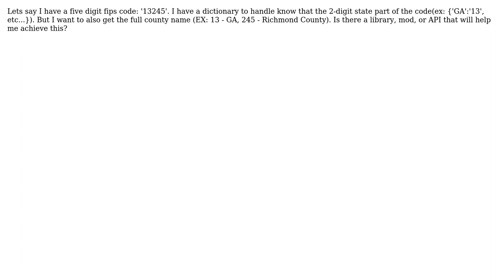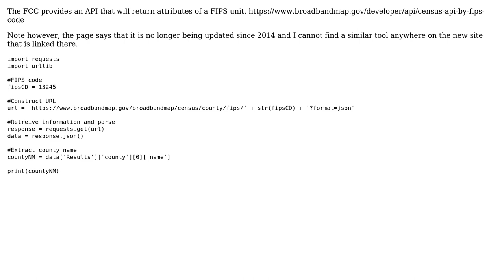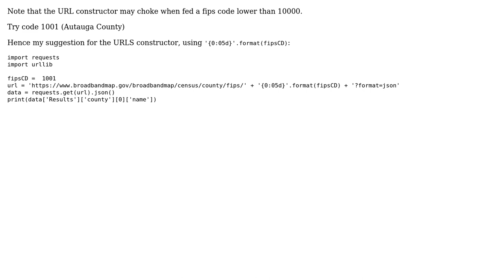GIS: Getting a county name using a 5 digit FIPS code (2 Solutions!!)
GIS: Getting a county name using a 5 digit FIPS code

With thanks & praise to God, and with thanks to the many people who have made this project possible! | Content (except music & images) licensed under CC BY-SA | Music | Images & others | With thanks to user Martien Lubberink user Jacob F user gwydion93 and the Stack Exchange Network Trademarks are property of their respective owners. You are responsible for your own actions.